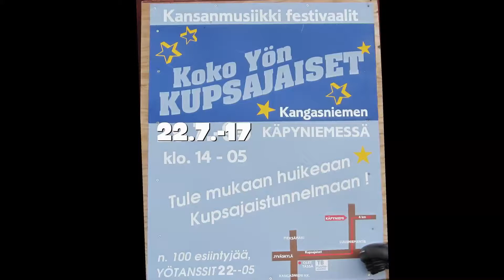Koko yön kupsajaiset 2017 iltakonsertti Viitakkeen tikkuamis polkka